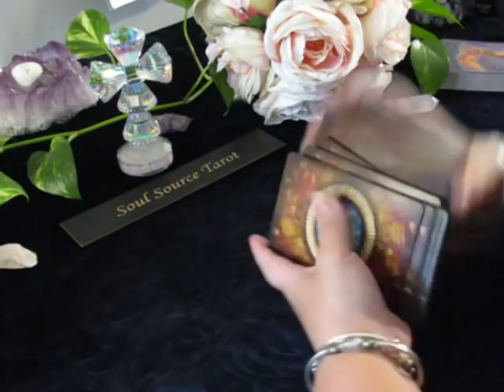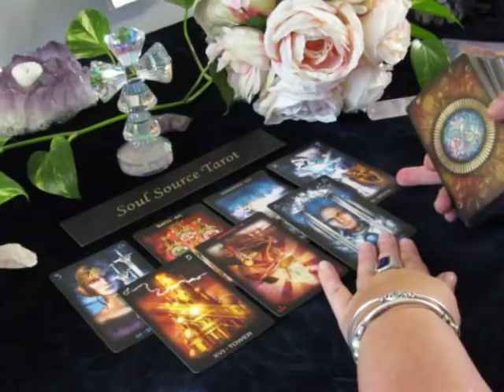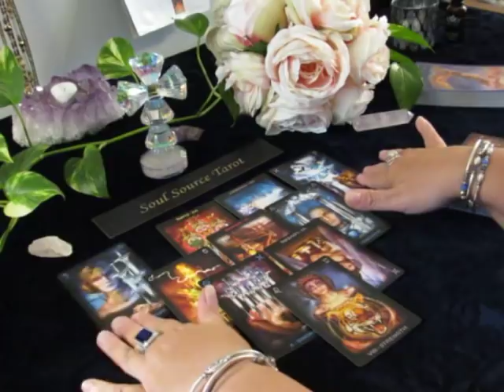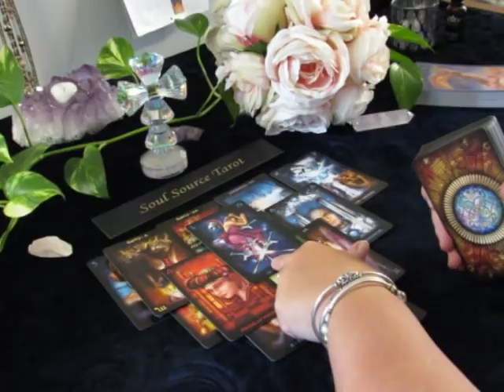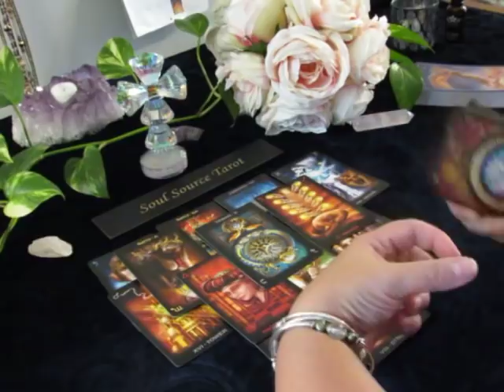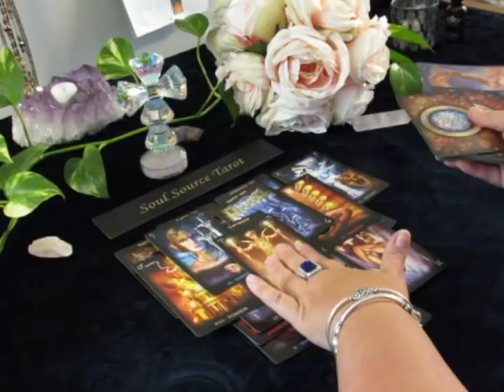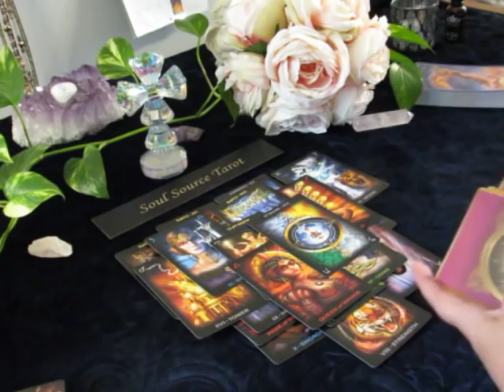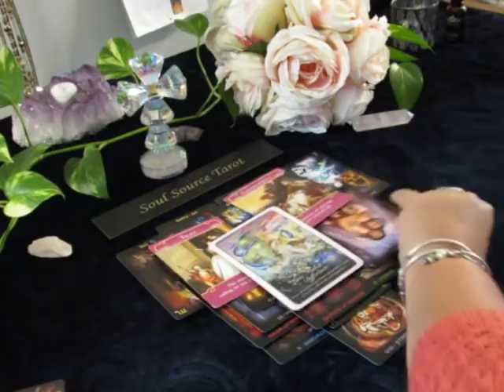~Libra~♎️ Oh Shit...Not Good~End of October Libra Tarot Reading